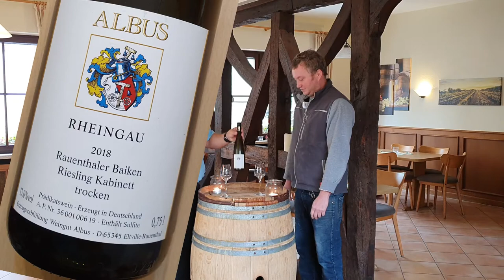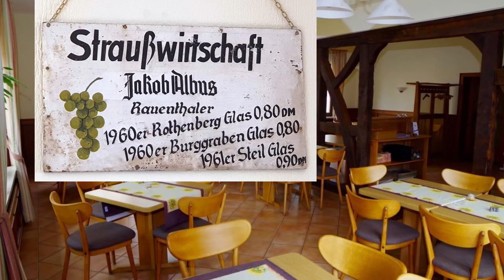Weingut ALBUS - Weinhaus & Hotel Engel Eltville-Rauenthal - Rheingau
Ich bin ein Weinliebhaber und finde es klasse verschiedene Rebsorten, Weinregionen und Weingüter kennen zu lernen und diese mit meinen Videointeressenten zu teilen.

Geschichte und Verbreitung:
Riesling ist eine natürliche Kreuzung aus Heunisch * Vitis vinifera (Wilde Weinrebe) wurde vermutlich aus Wildrebenbeständen am Oberrhein ausgelesen. Vom Rheintal aus verbreitete sich der Riesling am Ende des Mittelalters in die meisten deutschen Anbaugebiete. Die erste schriftliche Erwähnung von Riesling-Reben stammt aus dem Jahr 1402 in Worms.
Deutschland ist mit einer Anbaufläche von über 21.000 ha die größte der Welt.

Wein:
 - Goldgelb, rassig, feinfruchtig, pikante Säure, elegant.
 - Idealer Begleiter zu hellen Speisen, Spargel, Fisch und sommerlichen Salaten.

Weinregion: -Rheingau -
Die Kulturlandschaft Rheingau erstreckt sich rechtsrheinisch von Walluf bis Lorchhausen und umfasst das Gebiet vom Rhein bis zu den Höhen des Taunushauptkamms. Der Rhein wird hier aus seiner allgemeinen Nordrichtung abgelenkt und fließt für etwa 30 Kilometer nach Westen, bis zum Binger Loch. Die dominierende Geländeform im Rheingau ist daher der Südhang. Doch ist auch der steile Einschnitt des Rheins in das Rheinische Schiefergebirge vom Binger Loch bis Lorch noch Teil dieser Landschaft.

-Rauenthal (Rheingau) -
Rauenthal ist mit 255 Meter der höchstgelegene Weinbauort im Rheingau im Rheingau-Taunus-Kreis. Der Ort wurde 1977 als Ortsbezirk in die Sekt- Wein- und Rosenstadt Eltville am Rhein eingegliedert. Rauenthal zählt rund 1.800 Einwohner.
Seit dem 8. Jahrhundert förderten die Mainzer Erzbischöfe den Weinbau im Rheingau, ausgehend von den Klöstern Eberbach und Johannisberg.
Im 16. und 18. Jahrhundert waren die „Rauenthaler Weinmärkte“ berühmt, und die Ernte wurde von norddeutschen und holländischen Kaufleuten übernommen und mit Rheinschiffen oder Pferdefuhrwerken verfrachtet. Europäische Fürstenhäuser schätzten Rauenthaler Wein, und auf der Pariser Weltausstellung im Jahr 1867 wurde er zum „besten Wein der Welt“ gekürt.
Rauenthaler Geschichte(n) Taschenbuch – 22. März 2011

Winzer über sich selbst:
Das Weinhaus ENGEL kann auf eine bewegte und wechselvolle Geschichte zurückblicken. Ursprünglich im Besitz der Gemeinde, diente es seit Jahrhunderten den durchreisenden Fremden zur Einkehr und als Herberge.

1525 führte der Gemeindewirt zusammen mit etlichen Rauenthaler Winzern vor dem kurfürstlichen Hofgericht in Mainz wegen eines Weinzinses einen Prozess gegen die Ritter Brömser in Rüdesheim.

1660 verkauften Schultheiß und Rat zu Rauenthaler zur Begleichung einer Schuldforderung der Mainzer Kartause das Gemeindewirtshaus für 400 Gulden, machen jedoch dem Käufer und einem Nachfolger zur Auflage, auch fernerhin „Wein einzulegen und den selben öffentlich zu verzapfen“.

1687 erscheint das alte Rauenthaler Gasthaus erstmals unter dem Namen „Das Wirtshaus zum Engel“. In Ermangelung eines Hospitals finden auch Verletzte und Kranke hier Aufnahme.

1737 zahlt ein Kölner Orgelbauer anlässlich der Überholung der Rauenthaler Kirchenorgel „dem Engelwirt für Zehrung und Schlafgeld 6 Gulden und 38 Kreuzer“.

1878 erwirbt Jacob Wagner, dessen Vorfahren seit 1609 in Rauenthal Weinbau betreiben, den vorübergehend als Wohnhaus genutzten ENGEL und führt ihn nach gründlicher Renovierung wieder seiner ursprünglichen Bestimmung als Landgasthof und Weinschänke zu.

2016 übernehmen die Eheleute Beate und Dietmar Albus, zusammen mit ihrem Sohn Stefan und seiner Frau Anita, das Weinhaus und Hotel.
Die Familie Albus betreibt selbst seit mehreren Generationen Weinbau auf Rauenthaler Terroir, darunter die renommierte und ausgezeichnete Lage Rauenthaler Rothenberg.

Der Tradition des Hauses verpflichtet, wird die Familie Albus sich bemühen, den Gästen des ENGEL einen angenehmen und erholsamen Aufenthalt zu bereiten. Hierfür sorgen neben den gemütlich eingerichteten Fremdenzimmern und Gasträumen auch die hervorragenden Weine aus dem eigenen Weingut.

Weingut ALBUS GbR
Inh. Stefan und Dietmar Albus
Hauptstraße 12
65345 Rauenthal im Rheingau

Die Weine aus dem Film " 2018 Rauenthaler Baiken Riesling Kabinett trocken"

Mit freundlichem Gruß Stefan Griess

Musikalische Begleitung:
Intro: Tom Keller
Not Impossible - The 126ers

#13-20-XII-13